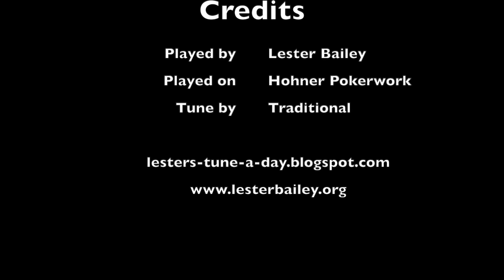Wheatley Trunkles & Wheatley Processional - Lester - Melodeon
Two morris tunes from Wheatley, Trunkles & Processional